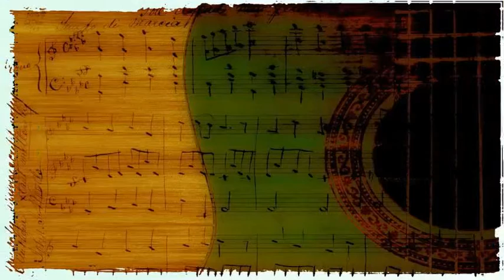Louis Jordan And His Tympany Five - Chicky-Mo, Craney-Crow